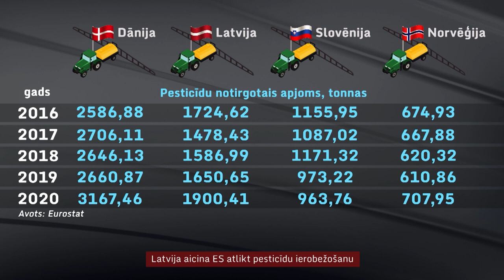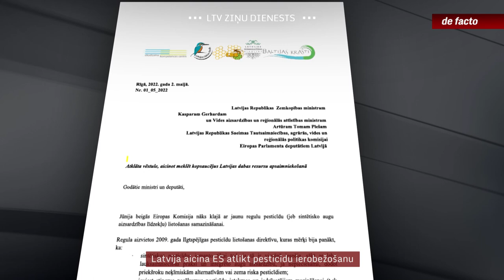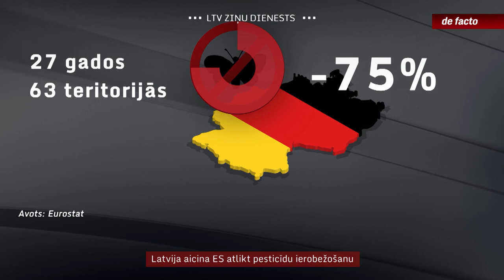Latvija aicina ES atlikt pesticīdu ierobežošanu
Ukrainas kara notikumi aizēnojuši kādu iniciatīvu, ko bija iecerēts pieņemt šā gada martā. Tas būtu jauns pesticīdu lietošanas regulējums Eiropas Savienībā. Martā to nepieņēma, pārceļot lemšanu uz 22. jūniju, bet šobrīd jau tas pārcelts uz nezināmu laiku. Tikmēr visas Eiropas, tostarp Latvijas vides nevalstiskās organizācijas aicina pievērst uzmanību tam, lai jaunā regula ierobežotu kaitīgo vielu lietojumu ne tikai uz papīra, bet arī realitātē. Tikmēr Zemkopības ministrija uzskata, ka ierobežojumiem jābūt pamatotiem un jāuzklausa visas ieinteresētās puses. Un tieši šonedēļ kopā vēl ar desmit dalībvalstīm Latvijas zemkopības ministrs iesniedza vēstuli Eiropas Savienības Pārtikas drošības komisārei, lai stingros pesticīdu ierobežojumus atliktu.